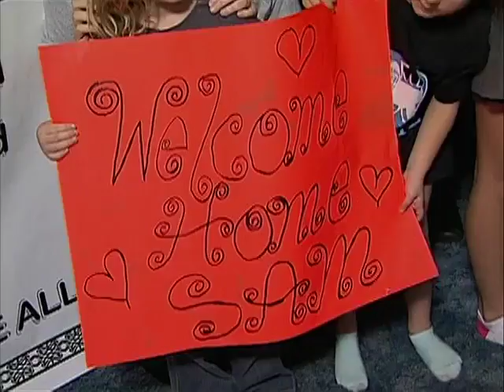The Biggest Loser: Sam's Transformation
Catch up with Season 9 contestant, Sam, after being on The Biggest Loser! See his amazing transformation and continued success at home.

To make Biggest Loser a part of your life, check out BiggestLoserResorts.com.